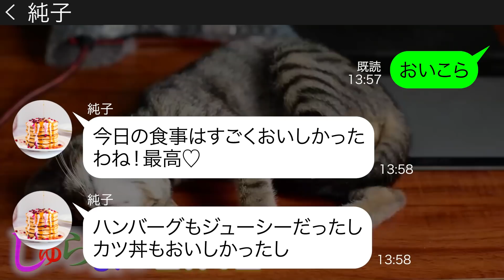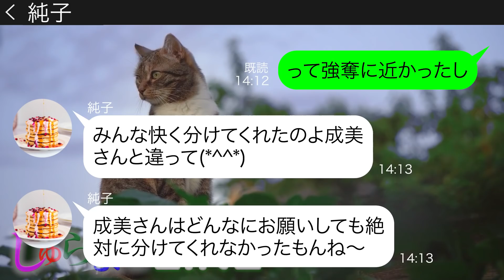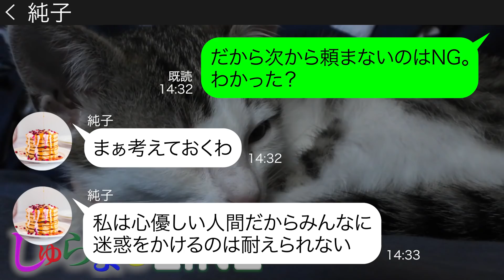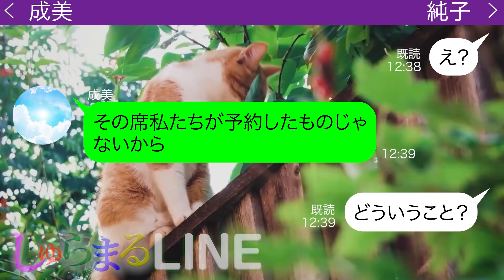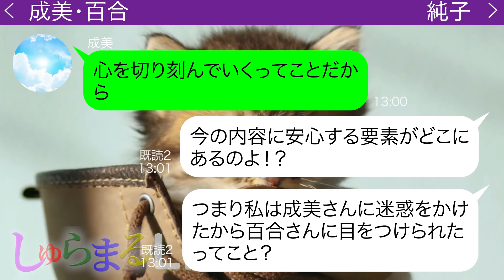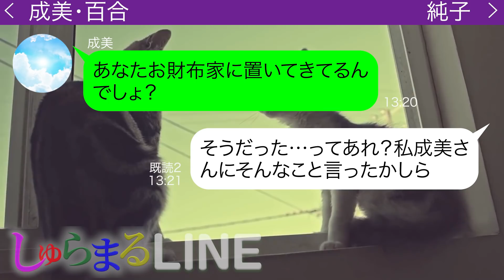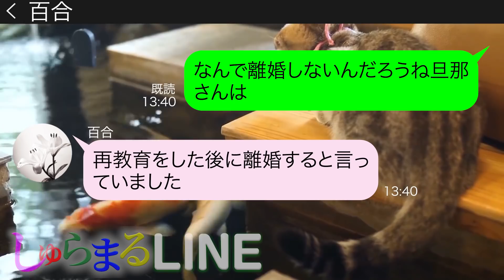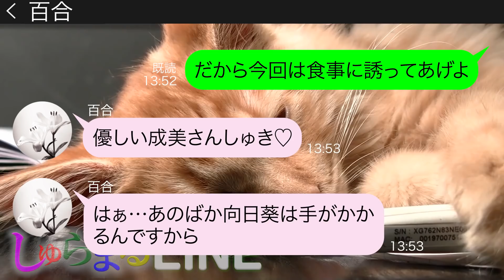【LINE】ランチ会に毎回遅刻してお金を払わず他人の料理をタダ食いするママ友｢注文してないからお金払わないw｣→セコケチで非常識すぎるアフォ女にある衝撃の事実を伝えた結果w【スカッとする話】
⇩このシリーズの再生リスト過去動画⇩

●登場人物●
成美(ナルミ、37歳、主人公)→百合のママ友で変な人から好かれやすい体質
百合(ユリ、34歳)→成美のママ友でヤンデレな性格。成美の事が大好き
純子(ジュンコ、36歳)→わざと遅刻してきて支払いを逃れようとするDQN女
スカッとする話のライン動画を毎日配信中です！